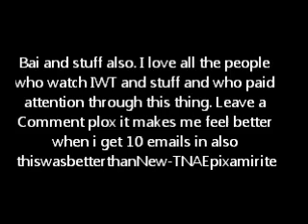IWT Question and Answer Session 2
IWT's roundtable of staff (Myself, Homer, Andrew/TX3/HOC and TY/TeeWhy) answers the questions u sent in. We then discuss WWE12 and Wrestling Games atm and then finish up with shoutouts.